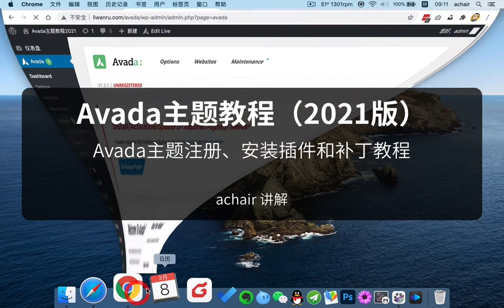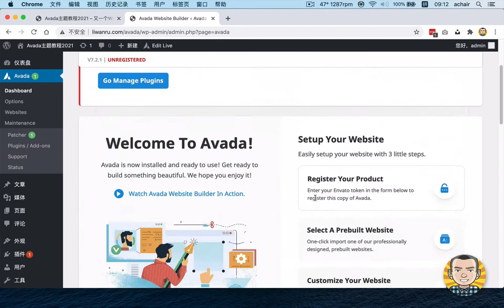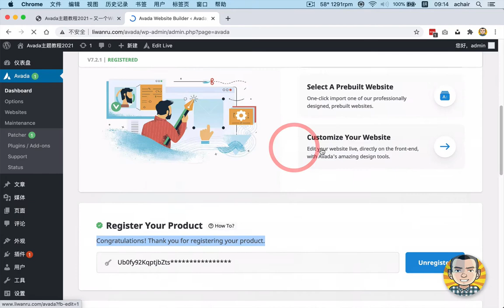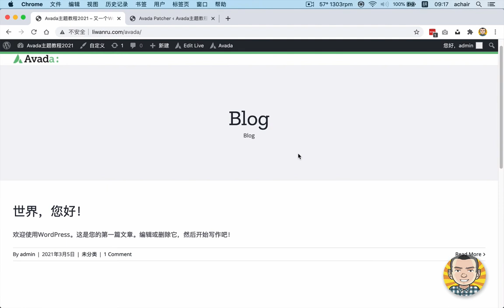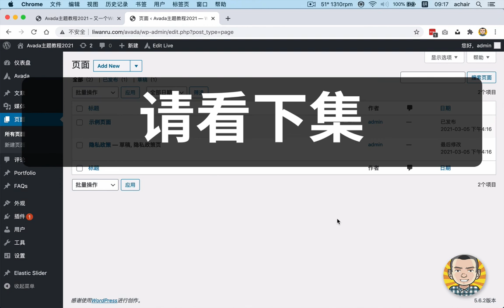《Avada主题教程2021版》第5集 Avada主题在线注册、安装核心插件、编辑器插件和补丁